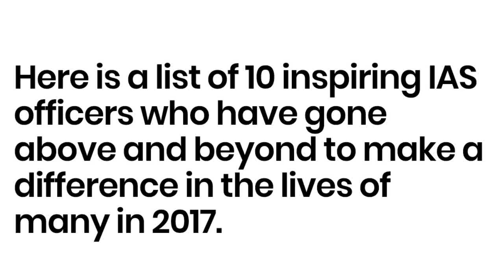List of 10 inspiring IAS Officer who make a difference in the lives of many in 2017.